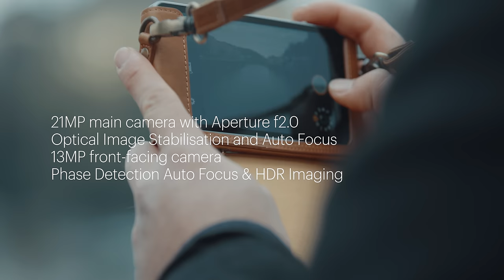Kodak Ektra Smartphone Unboxing with Photographer Thomas Leuthard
Professional urban street photographer Thomas Leuthard unboxes the Kodak Ektra Smartphone.